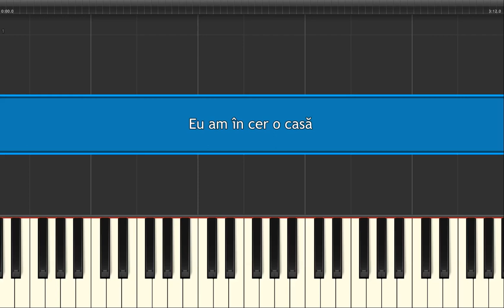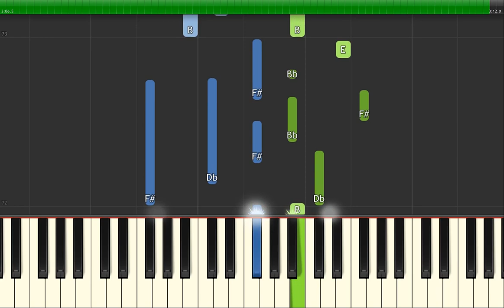🎹 Simon Khorolskiy & Friends | Eu am în cer o casă (tutorial pian - nivel avansat)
Viteza de redare, mai lent sau mai rapid, poate fi modificată din player-ul YouTube.

Muzică și Text: Thomas Rawson Taylor
Interpret: Simon Khorolskiy & Friends
Versuri:

1. Eu am în cer o casă-n țara mea.
Tatăl meu mă așteaptă-n țara mea.
/: În jurul meu e ceață, negura e-n față,
Dar dorul meu se-nalță-n țara mea! : /

2. Adesea mi-e rănită inima.
Dar va fi fericită-n țara mea.
/: Și Domnul suferit-a, iar mie îmi promis-a,
Cununa strălucită’n țara mea! : /

3. Scurtă și-anevoiasă-i calea mea.
Dar voi sfârși-o-acasă-n țara mea.
/: Pământul va rămâne, eu voi zbura din lume,
Tristețea va apune-n țara mea! : /

4. Ca fulgul de zăpadă m-oi n’ălța.
Și voi ajunge-acasă-n țara mea!
/: Voi fi cu-aleși’n Slavă, patria mea dragă,
Vino mai degrabă, țara mea!
Nu va mai fi durere, doar sfântă mângâiere,
Lacrimi se vor șterge-n țara mea! : /